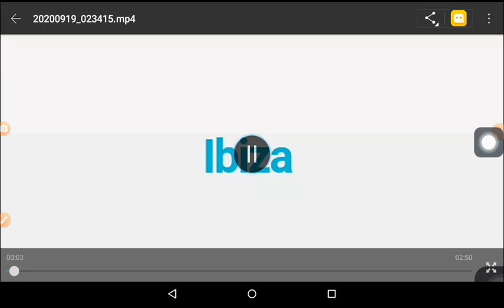Flag and capital of the world quiz (Landmark Spain Level 5 and Word)